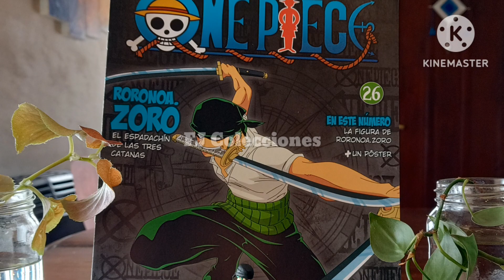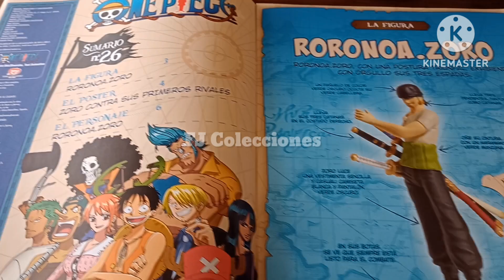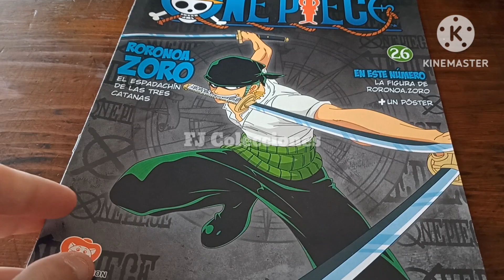Figuras One Piece | Roronoa. Zoro - Salvat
Hola, les comparto la entrega número 26 de la colección de Figuras de One Piece de Salvat, al gran Roronoa. Zoro, uno de los primero miembros de la tripulación capitaneada por Monkey. D. Luffy, portando siempre sus emblemáticas espadas y utilizando su inconfundible técnica blandiendo las tres espadas al mismo tiempo, con su deseo de convertirse en el espadachín más poderoso del mundo, está súper genial!